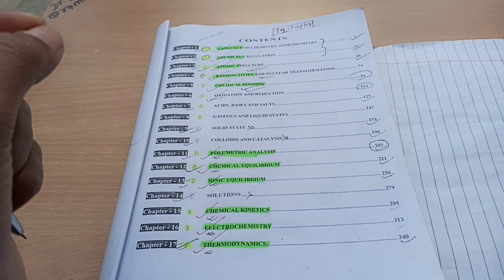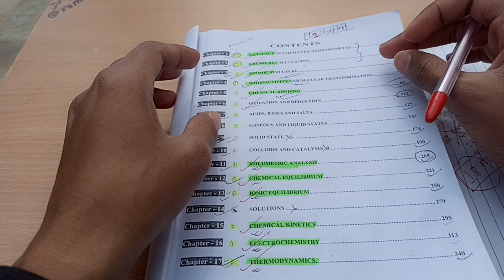How to Read Physical Chemistry Effectively! Tips For CEE | Ram Mandal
Cee syllabus 2022
Class 12 2078 model question
 Commonentranceexam
Entrance nepal
Name institute nepal zoology
Name qad
Names institute nepal
Zoology
botany
cee
cee exam nepal
cee nepal
cee2022
ceeformfillup
class 12
class 12 english model question
common entrance exam in nepal
 completesolution
iom
matforcee
mbbs in nepal
name institute
nepal
nepalentrance
plantkingdom
ram
rammandal
rsdanibotany
vibrantinstitute